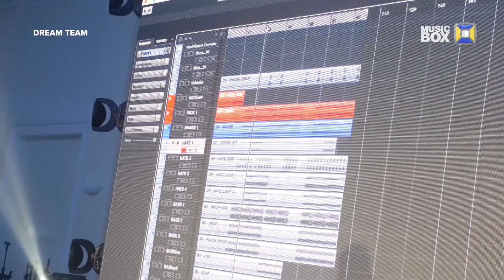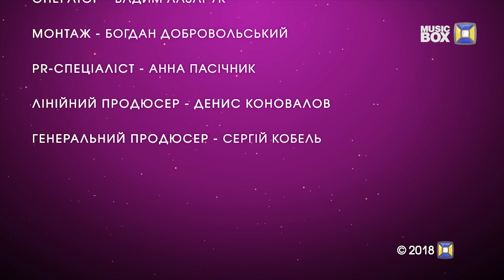Paradise Holiday 2018 #4